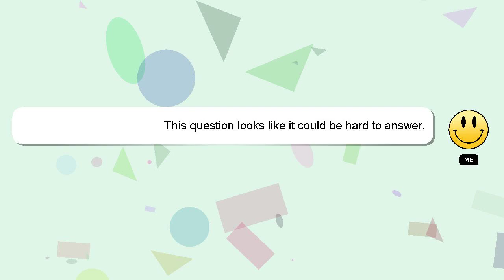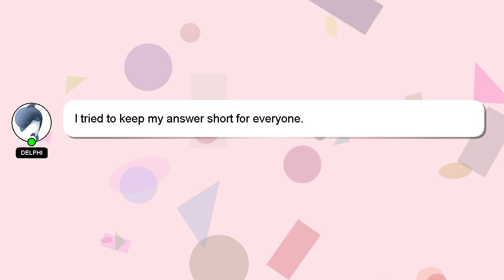How to repair leaking tap?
A quick introduction about me, Hello there, my name is Delphi. Let me help you with your questions. - How to repair leaking tap?

If you have more specific query you can comment or chat with me  and let me know your queries. Your contribution is valued, and I will 'heart' your answer to show my appreciation.

*2 What we are experimenting :*